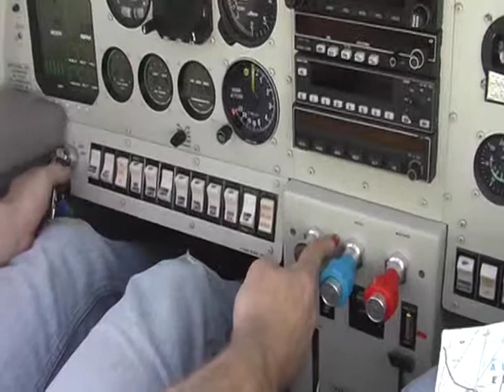Start up of Lancair IVP VH-LLW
Flight Camden to Orange 28 January 2007
Eric Ewin pilot
Peter Le Lievre co-pilot

The REAL LLW not the sim!